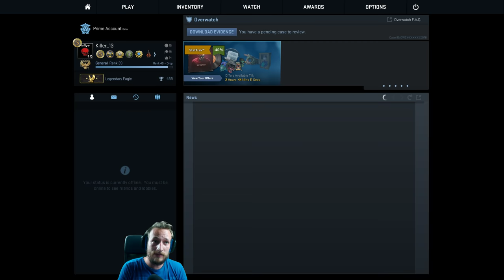Paysafe/Amazon Card Giveaway ? | Ultra Sonnenbrand xD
Cs:Go Skins kaufen und verkaufen:
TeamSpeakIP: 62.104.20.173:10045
Password: ebn

Mein Equipment:
Gaming Monitor
2. Bildschirm